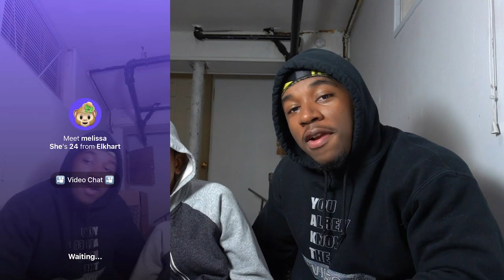Helping My Brother Talk to Girls | Monkey App Pt2